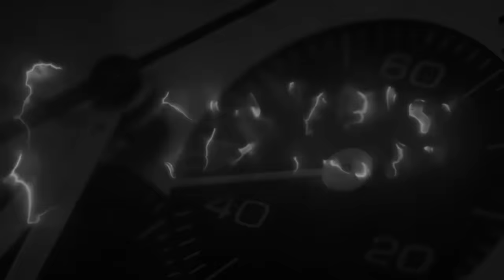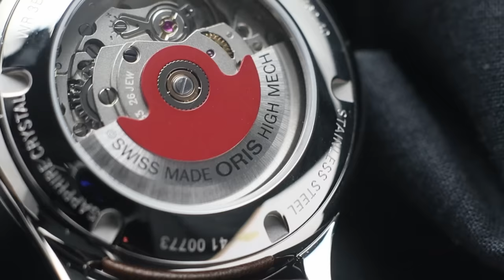Finalmente il dress watch moderno: Oris Arterlier 38 mm